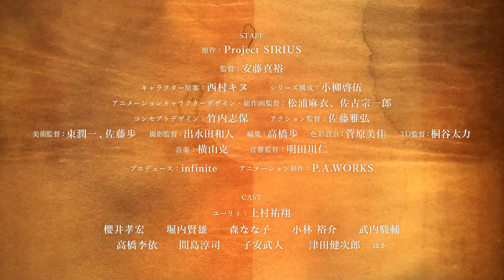TVアニメ『天狼 Sirius the Jaeger』第1弾PV-teaser trailer-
P.A.WORKS新作オリジナルTVアニメーション
『天狼 Sirius the Jaeger』

ー2018年7月より放送開始予定ー

【スタッフ】
原作：Project SIRIUS
監督：安藤真裕
キャラクター原案：西村キヌ
シリーズ構成：小柳啓伍
アニメーションキャラクターデザイン・総作画監督：
松浦麻衣、佐古宗一郎
コンセプトデザイン：竹内志保
アクション監督：佐藤雅弘
美術監督：東 潤一、佐藤 歩
撮影監督：出水田和人
編集：高橋歩
色彩設計：菅原美佳
３D監督：桐谷太力
音響監督：明田川仁
プロデュース：infinite
アニメーション制作：P.A.WORKS

【キャスト】
ユーリィ：上村祐翔
　　　　　櫻井孝宏
　　　　　堀内賢雄
　　　　　森なな子
　　　　　小林 裕介
　　　　　武内駿輔
　　　　　高橋李依
　　　　　間島淳司
　　　　　子安武人
　　　　　津田健次郎
　　　　　ほか

©Project SIRIUS／「天狼 Sirius the Jaeger」製作委員会

『Sirius the Jaeger』

■STAFF
Original Work：Project SIRIUS
Directed by：Masahiro Ando
Original Character Design：Kinu Nishimura
Series Composition：Keigo Koyanagi
Animation Character Design & Chief Animation Director：
Mai Matsuura, Soichiro Sako
Concept Design：Shiho Takeuchi
Action Animation Direcor：Masahiro Sato
Art Director：Junichi Higashi, Ayumi Sato
Photography Director：Kazuto Izumida
Edit：Ayumu Takahashi
Color Setting：Mika Sugawara
3D Animation Director：Tariki Kiritani
Sound Director：Jin Aketagawa
Produce：infinite
Animation Production：P.A.WORKS

 ■CAST
Yuliy：Yuto Uemura
Takahiro Sakurai／Kenyu Horiuchi／Nanako Mori
Yusuke Kobayashi／Shunsuke Takeuchi／Rie Takahashi
Junji Majima／Takehito Koyasu／Kenjiro Tsuda